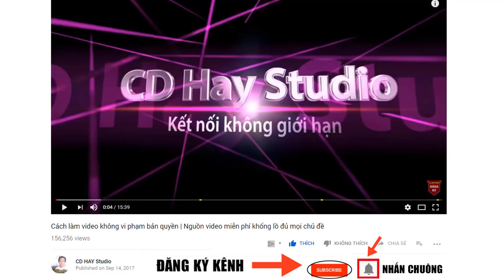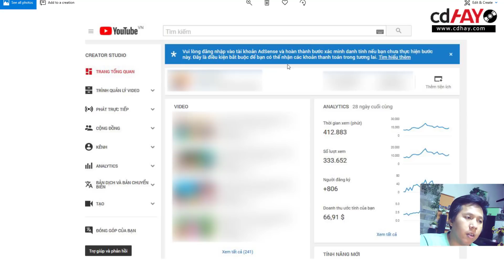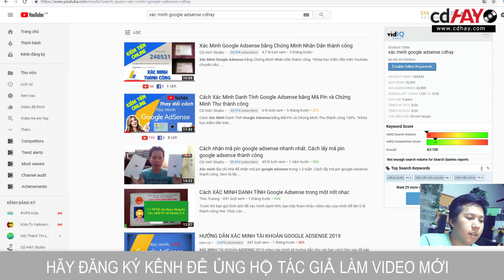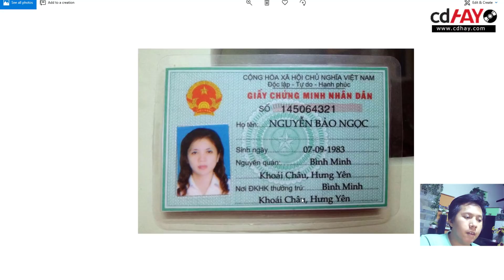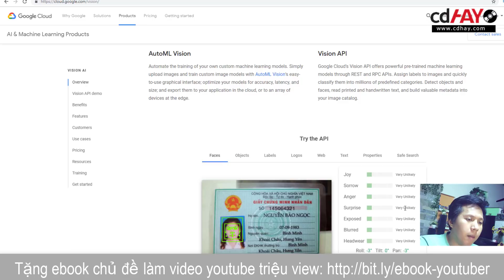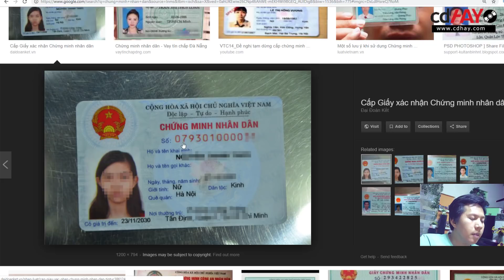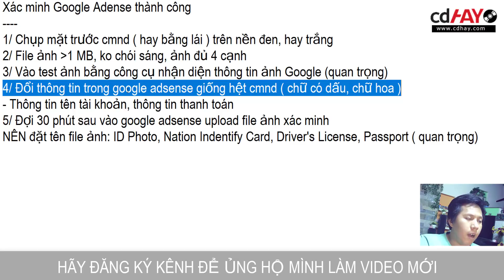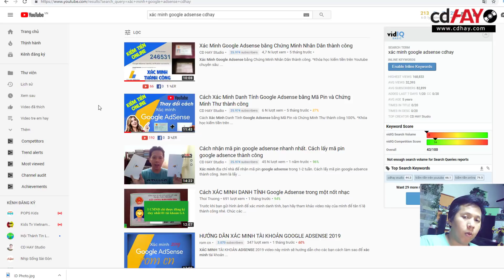Bật Mí Cách Xác Minh Danh Tính Google Adsense Thành Công Ngay Lần Đầu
Xin cảm ơn bạn đã ghé thăm kênh CD Hay Studio!  ◕ ‿ ◕
8 cách Tăng Lượt Xem Video Trên Youtube rất hiệu quả - Kiếm Tiền Trên Youtube.